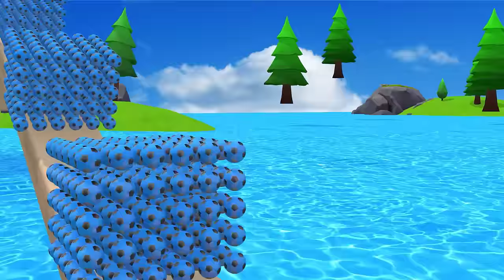McQueen, DACIA, LEXUS, LAMBORGHINI, HONDA, BENTLEY, BENTLEY, POLICE CARS Fountain Crossing Car